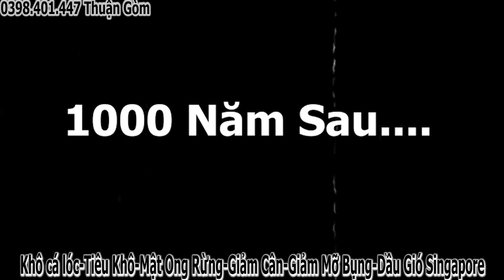Đám Tiêu chưa kịp đền, Bây giờ tới Đám Ớt -Đúng là N.G.U mà còn Báo nữa chứ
: Mang Niềm Vui Đến Mọi Người Là Hạnh Phúc Của Gia Đình Thuận Gòm❤❤ :
© Bản quyền thuộc về Thuận Gòm Troll
® Do not reup
: Cảm Ơn Rất Niều :